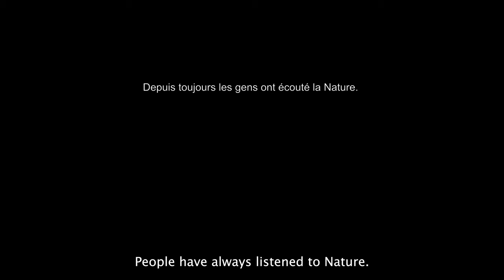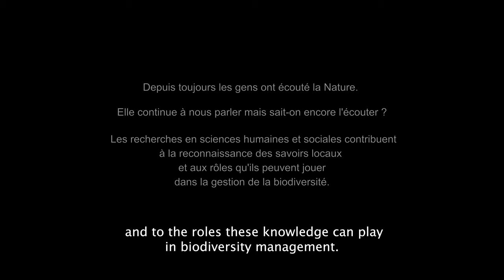Avant que tout ne s'efface / Can we still listen to nature? Bande annonce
Dans le cadre d'un partenariat entre l'UICN et l'IRD, deux créations originales, inspirées des travaux menés en anthropologie au sein de la Représentation de l'IRD en Nouvelle-Calédonie (UMR ESPACE-DEV) et en partenariat avec l'Agence de Développement de la Culture Kanak (ADCK) seront produites en 2022 :

- une animation sera diffusée largement sur nos réseaux à partir de février et

- une exposition interactive itinérante démarrera au centre culturel Tjibaou à Nouméa en octobre.

En Océanie, depuis des millénaires, les liens entre humains et non-humains sont fondamentaux.

Maintenir ces liens, c’est maintenir une société en bonne santé ou l’individu est capable de se tenir debout, d’être vivant.

Nicolas Molé, artiste plasticien de Nouvelle-Calédonie, travaille depuis juin 2021 pour traduire ces spécificités et montrer le rôle que les savoirs locaux peuvent avoir dans la gestion de la biodiversité.

L'animation et l’exposition montrent des exemples de savoirs, de savoir-être et de savoir-faire océaniens qu’il importe de considérer pour maintenir ces liens et s’attachent à rendre possible l’intégration de ces manières de faire, de voir, d’écouter dans nos rythmes de vie.
Réalisation : Nicolas MOLÉ
Son : Erwan BOTREL
Conseil scientifique :  Catherine SABINOT, IRD - UMR ESPACE-DEV - Nouvelle-Calédonie
Emmanuel TJIBAOU, ADCK-CCT - Nouvelle-Calédonie
Année : 2022

Can we still listen to nature?
Within the framework of a partnership between IUCN and IRD, two original creations, inspired by anthropological work carried out within the IRD Representation in New Caledonia (UMR ESPACE-DEV) and in partnership with the Agency for the Development of Kanak Culture (ADCK) will be produced in 2022:
- an animation will be widely distributed on our networks starting in February and
- a traveling interactive exhibition will be launched at the Tjibaou cultural center in Nouméa in October.
In Oceania, for thousands of years, the links between humans and non-humans have been fundamental.
Maintaining these links means maintaining a healthy society where the individual is able to stand upright, to be alive.

Nicolas Molé, a visual artist from New Caledonia, has been working since June 2021 to translate these specificities and show the role that local knowledge can have in the management of biodiversity.

The animation and the exhibition show examples of Oceanian knowledge, know-how and skills that must be considered in order to maintain these links and to make it possible to integrate these ways of doing, seeing and listening into our rhythm of life.